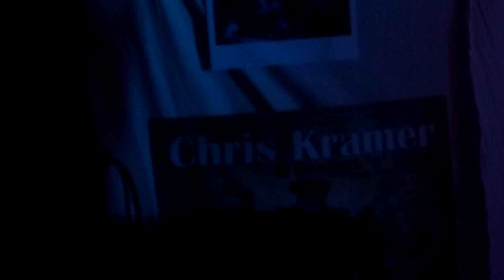Apoldaer Bluesfasching 2020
CHRIS KRAMER & BEATBOX 'N' BLUES.

Chris Kramer: Harp und Gesang
Sean Athens: Gitarre
Kevin O Neal: Beatbox